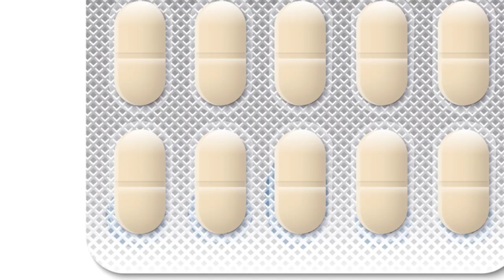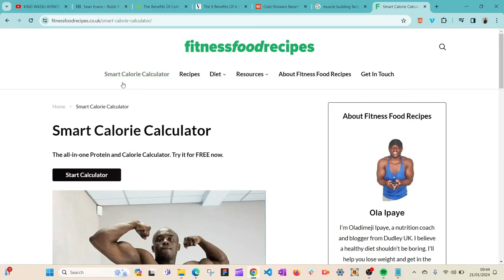How Long Does A Hangover LAST? (And How To Prevent It)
In this insightful video, we delve deep into the fascinating science behind hangovers, answering all your burning questions! Based on scientific findings, we explore the duration of these dreaded post-party symptoms and provide practical tips on how to manage them effectively.

If you're tired of waking up feeling groggy and need some science-backed solutions, this video is a must-watch!

Timestamps:
00:00:00 Introduction - What is a Hangover?
00:00:52 The Science Behind Hangovers
00:02:48 Duration of a Hangover
00:04:03 Alleviating Symptoms of a Hangover
00:05:14 Conclusion - Preventing Hangovers and Seeking Help